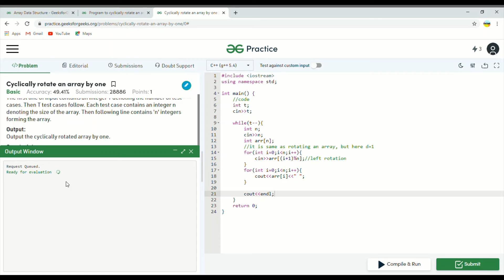Cyclically rotate an array by one | C++ | Arrays | Data Structures and Algoritms | GeeksforGeeks #3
Given an array, cyclically rotate an array by one.

Input:
The first line of input contains an integer T denoting the number of test cases. Then T test cases follow. Each test case contains an integer n denoting the size of the array. Then following line contains 'n' integers forming the array.

Output:
Output the cyclically rotated array by one.

Example:
Input:
2
5
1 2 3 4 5
8
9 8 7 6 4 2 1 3

Output:
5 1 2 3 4
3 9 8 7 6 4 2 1